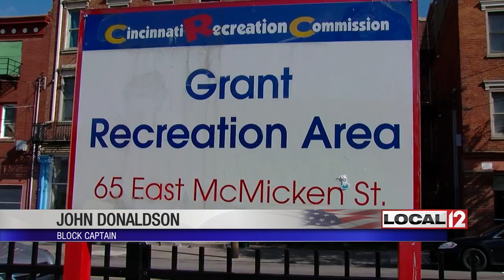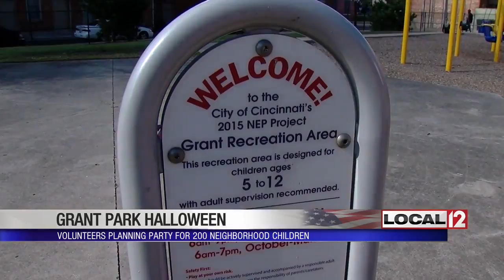Community cleans up troubled OTR park for Halloween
CINCINNATI (WKRC) - La'De Richardson is one of several students at the Art Academy volunteering to make Halloween creations for kids in Over-the-Rhine.

"I know how hard it is to go trick-or-treating in neighborhoods like this," Richardson said.

The props, painted pumpkins and other creations are all going to Grant Park.

Maria Huls is a senior at the Art Academy and is volunteering.

She said, "We're doing a big mural that they can take pictures in front of. We have different cut-outs that they can stick their heads into and take pictures with and we're also designing different masks that kids can color."

Halloween in Grant Park is the work of people who care pulling together.

Over the years, block captain and community activist John Donaldson has seen positive changes.

He thinks now is the time to make another statement about the park -- that it belongs to the children and not the criminal element.

"We're going to be doing trick-or-treat in Grant Park for the first time ever this year," Donaldson said. "We still have our challenges like any place does, but we have seen a dramatic improvement in the park with the programming that we're doing here just getting the families into the park and the bad elements out of the park."

The art work from the students will be at the park along with hay rides and there will be plenty of candy. Donaldson is expecting roughly 200 children.

Crystal Johnson has lived in the neighborhood for 32 years and has four children. She's excited for a safe and happy Halloween for her children.

"Well, we usually walk around, but we have found other stuff that's in when we went to go look in their bags when we got home and it was like three joints, so I don't even walk around here no more. We have Halloween in our basement," Johnson said.

For families that live here, the group effort to turn around this park has not gone unnoticed and this will be a Halloween where they can enjoy their own neighborhood and have lasting memories with their kids. If it rains, the party will continue in a nearby building with signs letting people know where to go.

Anyone who would like to volunteer to help out is welcome.

The Grant Park Party on Oct. 31 from 6-8 p.m. and Findlay Market will be passing out candy and costumes from 4-6 p.m.